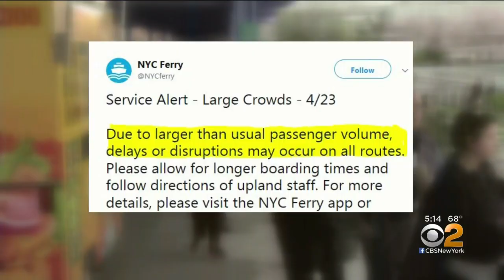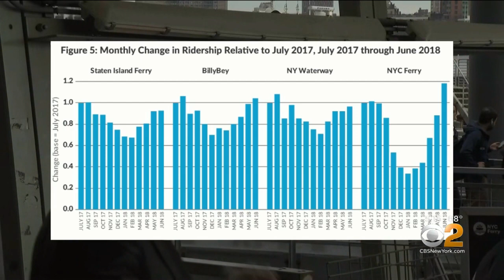NYC Ferries Rebound After Nightmare Commute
CBS2's Jenna DeAngelis has the latest on New York's ferry service, a day after mass confusion and long lines paralyzed service.